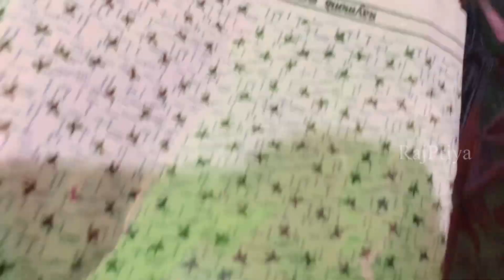नानीघर से मिला विदाई🎁/ गोल्ड गिफ्ट के साथ सबको लगता है मेरी नई शादी हुए है// Vidaai Vlog// RajPriya